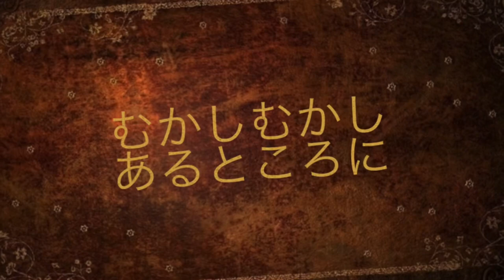もしかして屁の風船